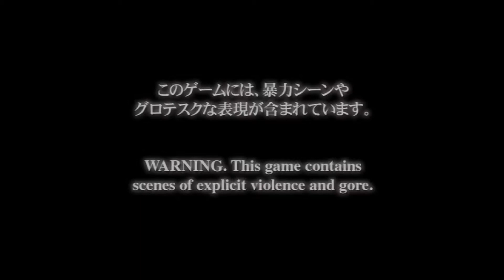Let's play Devil May Cry (intro)